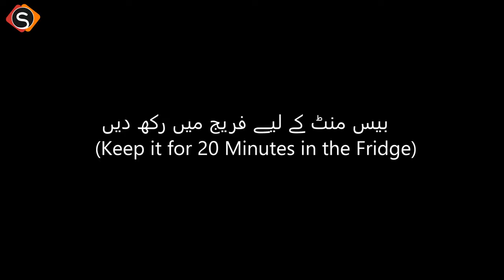Butter Chicken Recipe - SooperChef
Presents Butter Chicken Recipe in English & Urdu. Learn how to make Butter Chicken at home. Must try Butter Chicken Recipe by watching this short but comprehensive Video.
Full recipe :
Follow Us on Google+:
Like our Facebook Page:
Download SooperChef Android App :
Must Watch “Chicken Macaroni Salad" :
Must Watch " Zinger Burger" :
Must Watch Delicious " Bombay Biryani" :
Must Watch “Chappali Kabab”:
Must Watch “Mutton Mandi ” :